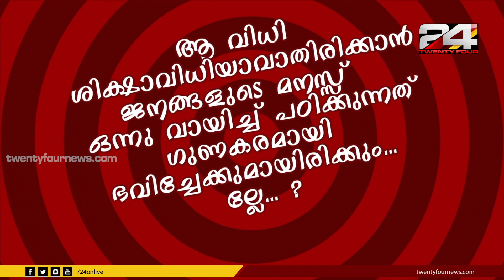Cabinet | 24 News | Ep# 81